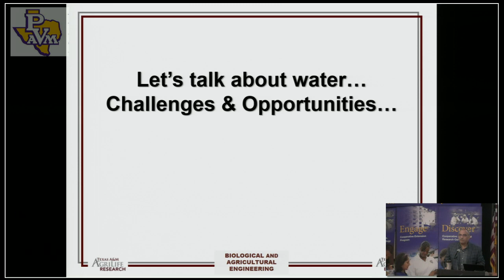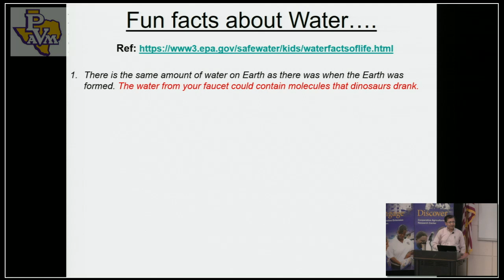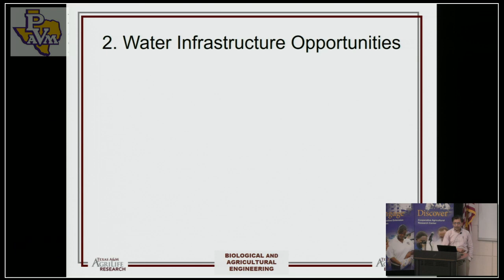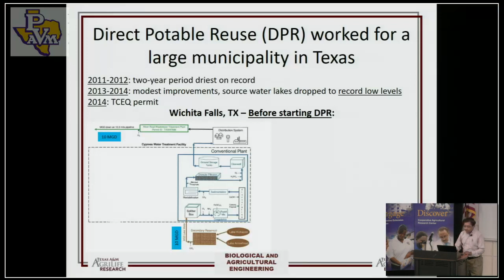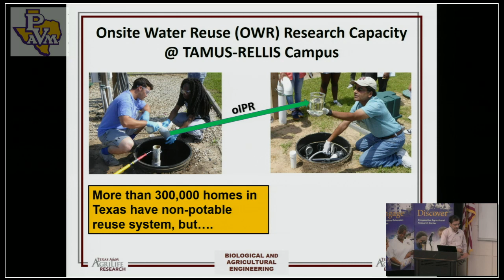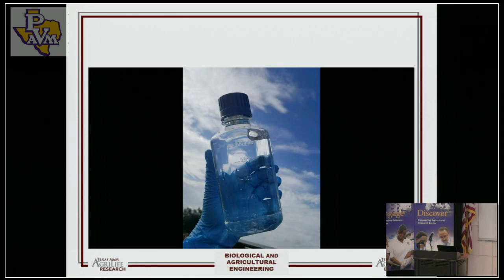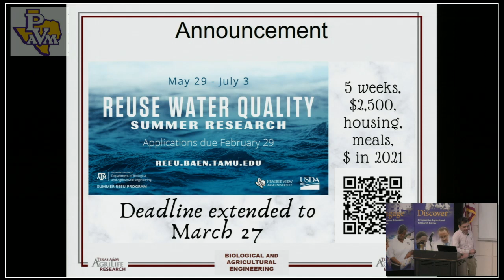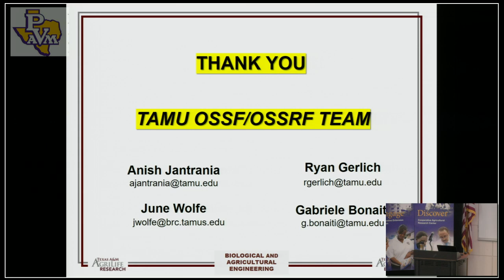Let’s Talk about Water.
Let’s Talk about Water: Opportunities and Challenges facing 21st Century Sustainable Water Infrastructure